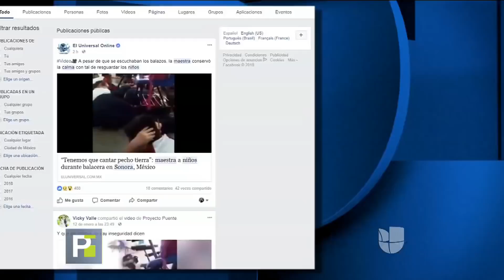Maestra puso a cantar a sus alumnos en mitad de una balacera haciéndoles creer que era un simulacro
Un video muestra cómo los niños le preguntaban a la maestra si todo estaba bien, mientras ella los distraía haciéndoles creer que era un simulacro. Dijo que grabó el momento para tranquilizar a muchos padres que la estaban llamando.